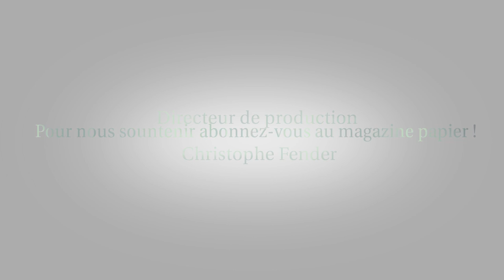Le cru a sauvé ses mains : Markus Waldburger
Les médecins avaient condamné ses mains. Son outil de travail. Impossible pour Markus de se voir sans ses mains.
Un changement alimentaire et le soutien d'Irène Grosjean lui permit de donner tort au corps  médical.

Depuis quelques années, il nous fait partager son goût pour le cru à travers des huiles crues de haute qualité.

Encore un magnifique témoignage qui prouve que manger vivant est une panacée pour le corps et l'esprit.

pour plus d'articles, témoignage, livres et notre trimestriel.

Le ChouBrave est une association qui vous offre de l'information libre.
Soutenez-nous en vous abonnant à notre magazine trimestriel.

 La BraveTeam